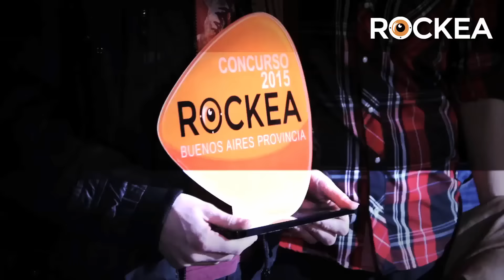Los Malditos No, Finalistas Rockea Buenos Aires Provincia 2015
La Segunda Semifinal disputada en el Samsung Studio dejó una insignia latente, el Sí no es una utopía.

Así lo demostró la banda platense de Los Malditos No, que tomaron la senda de la dedicación y obtuvieron una resultado muy positivo con ecos aún mayores. Ya que , además de meterse en La Gran Final de Rockea Buenos Aires Provincia 2015, serán parte de la grilla del RockeaBAescobar junto a un set de bandas muy prestigiosas del Rock Nacional.